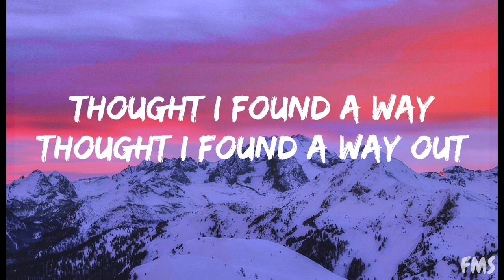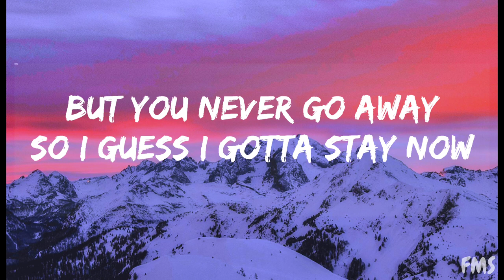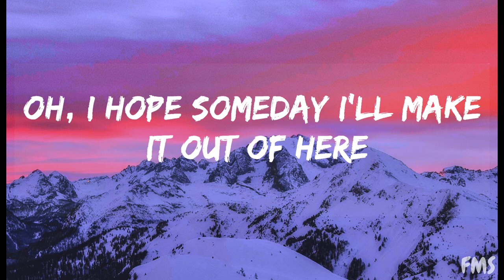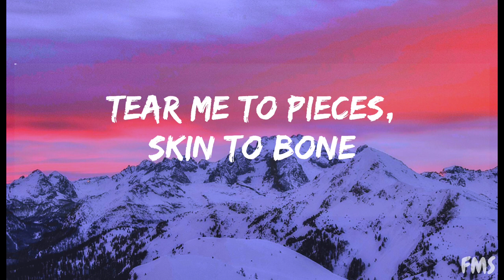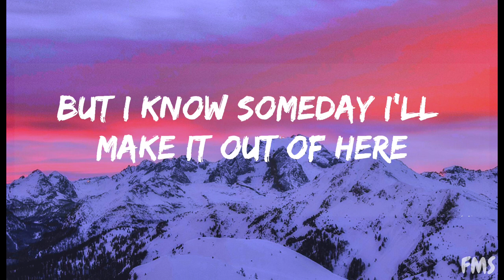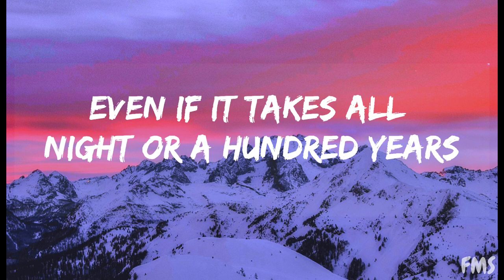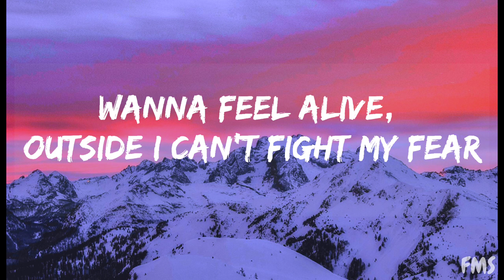Billie Eilish, Khalid - lovely (Lyrics)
Hi everyone Welcome To Feel Music Sounds

Woah, yeah
Yeah, ah
Woah

Music
SONG
lovely
ARTIST
Billie Eilish, Khalid
ALBUM
lovely
LICENCES
UMG (on behalf of Darkroom); CMRRA, Sony Music Publishing, SOLAR Music Rights Management, LatinAutor - SonyATV, AMRA, ASCAP, LatinAutor, Kobalt Music Publishing, UMPI, LatinAutorPerf, UMPG Publishing, AMRA BR, LatinAutor - UMPG, UNIAO BRASILEIRA DE EDITORAS DE MUSICA - UBEM, and 9 music rights societies

Music